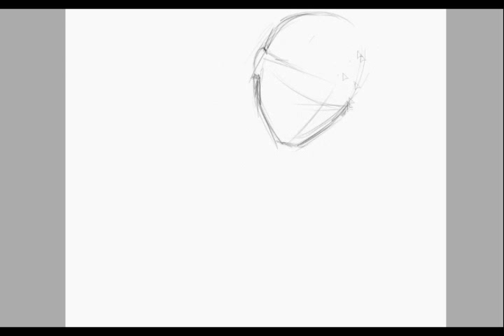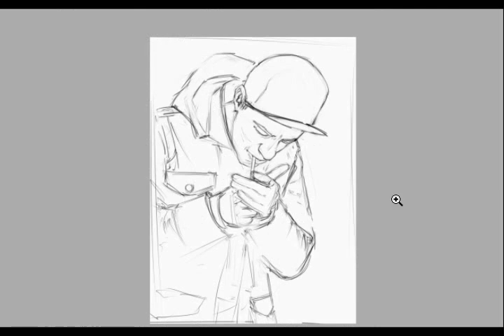PuzzQ painting | Reks - 25th Hour (Prod. By DJ Premier)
Painter: Anton PuzzQ Kimnatny